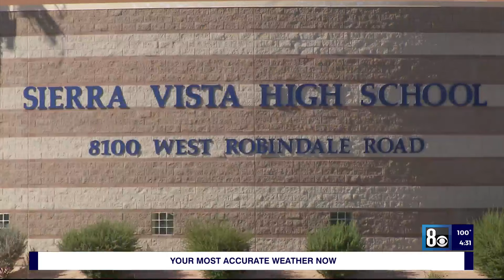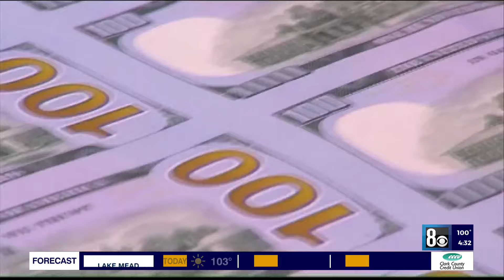CCSD trustees to consider $3.5M settlement amid budget issues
The Clark County School District will again consider paying millions of dollars to settle a lawsuit, amid a budget crisis that it has previously cited was partly caused by legal payouts.